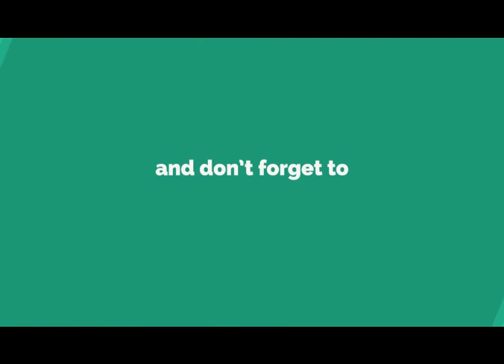KGF in Chikni Chameli - Watch till end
Recently on Sar Pass Trek in Himachal Pradesh which starts from Kasol we met 3 guys from Kolar Gold Fields or KGF and they were so jolly that they kept us entertaining through out the trek. I decided to make this video of their entertainment and share with you all. I hope you like it. Watch till the end for surprise.

Keep Supporting 🙏

🔸 Gadgets I used to make this video 🔸
Video Camera (Amazon)
Microphone (Amazon)
Selfie Stick (Amazon)
Gorilla Tripod (Amazon)

🔸 Some Recommended Gadgets 🔸
GoPro camera (Amazon)
Microphone (Amazon)
Phone (Amazon)
Tripod (Amazon)
Hiking BackPack (Amazon)

🔸 Tags 🔸
🔸 Tags 🔸